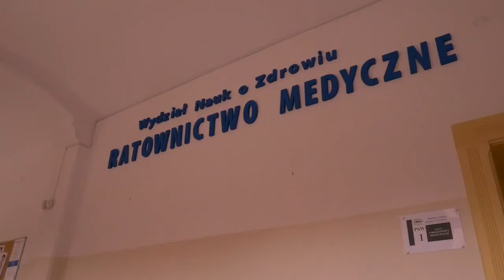Pożegnanie absolwentów Powiślańskiej Szkoły Wyższej 2018/2019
Uroczystość wręczenia dyplomów już za nami. W sobotę 13 lipca 2019 r. żegnaliśmy naszych absolwentów kierunków Pielęgniarstwo, Ratownictwo Medyczne, Ekonomia oraz absolwentów studiów podyplomowych. Uroczystość jak co roku była wzruszająca. Absolwenci po 3 latach wytężonej nauki wreszcie odebrali swój upragniony dyplom. Do egzaminu dyplomowego w roku akademickim 2018/2019 przystąpiło 188 osób.